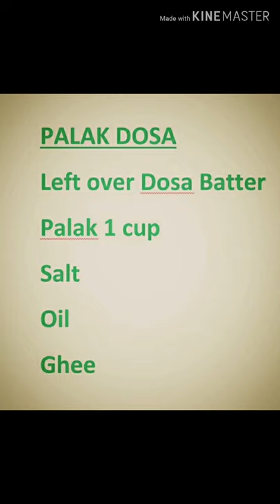Palak Dosa / Spinach Dosa / Keerai Dosa / Breakfast Receipe / Healthy Breakfast/ಹಸಿರು ದೋಸಾ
Dear Friends,

Thanks for your turnback. this is my 2nd video of posting. Though i am new to youtube i am much interested to learn & do my best.

Ingredients to prepare Healthy Palak Dosa

Dosa batter
Palak
Salt
Ghee / oil

Note: I'm using left over batter from previous day